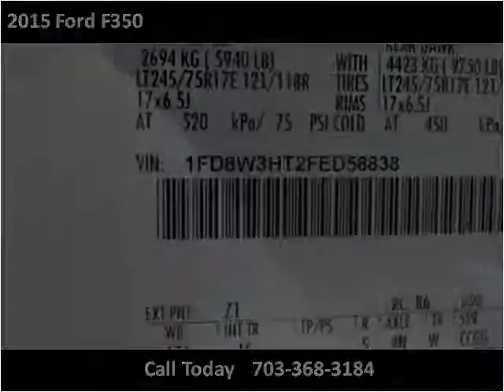2015 Ford F350 New Cars Manassas VA